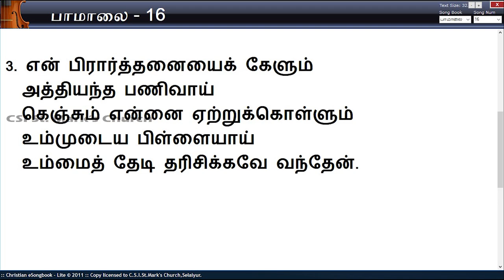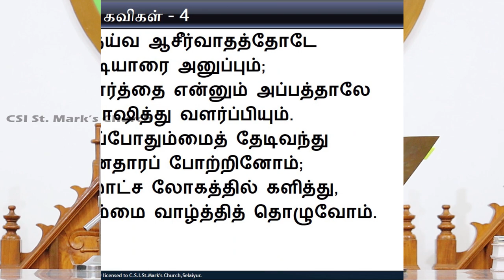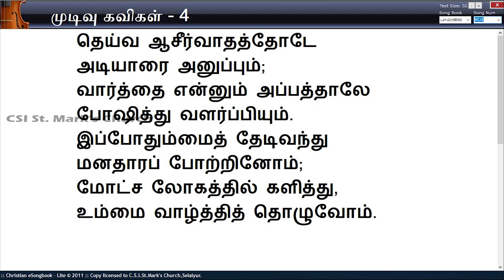CSI.St.Mark's Church - First day of Month Service - August 2020 by Revd. G. Francis Gnanasundaramani